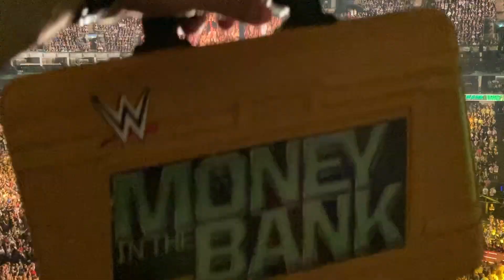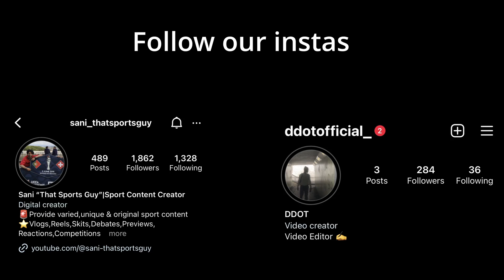ROMAN REIGNS PINNED FINALLY AT WWE MONEY IN THE BANK 2023|Live Event Vlog|Sani Sesh #43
WHAT JUST HAPPENED AT MONEY IN THE BANK?!

The WWE rocked up to London for the first PPV in London for decades... best believe I had to attend this and drop a bonus sesh during my hiatus...

Check out the vlog for all the action!

Sani- That Sports Guy

The Sesh cost=

Food and Drinks-£20
Ticket-£300 (check out Limitless Hospitality)
Petrol-£40

Beat made by Chuki Beats- @chukibeatz